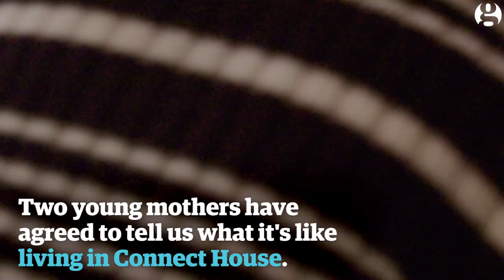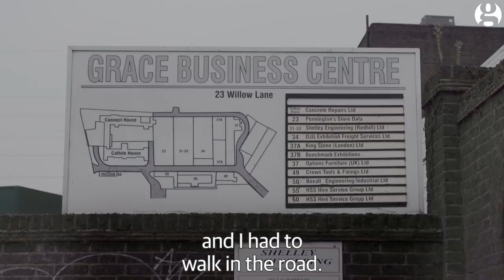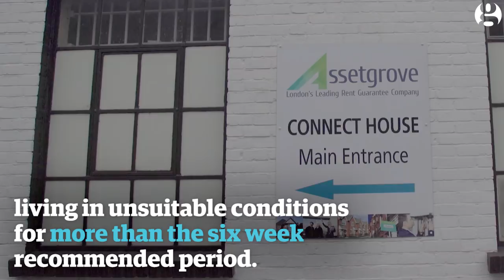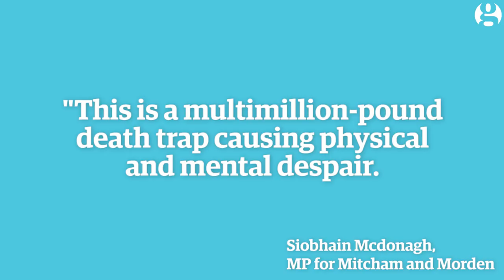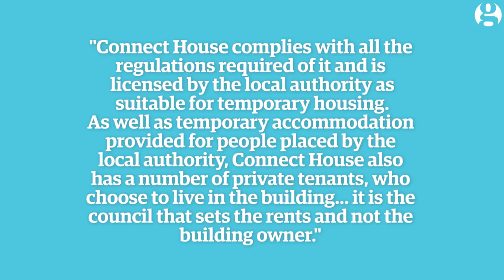‘I’ve run out of tears’: inside London’s temporary housing crisis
Connect House in Mitcham, London, is a converted office block in the depths of an industrial estate that is temporarily home to vulnerable people, families and young children.

We meet two young mothers who tell us what daily life is like there. An estimated 120,540 children with their families live in temporary accommodation across England, a  figure that has risen 37% since 2014.